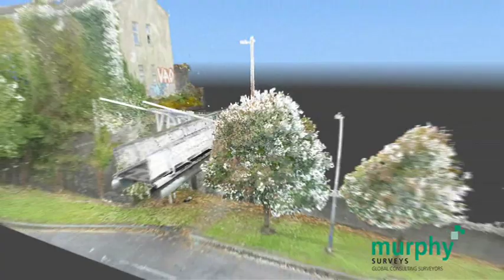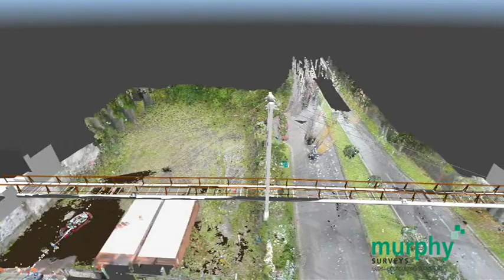Murphy Surveys Laser Scanning Survey of Pedestrian Bridge in Cork, Ireland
Murphy Surveys - Global Consulting Surveyors - has completed this survey of a pedestrian bridge in the city of Cork in Ireland, using Laser Scanning. Laser Scanners generated a point cloud which was used to create the drawings and the model shown in the video. Murphy’s surveys have the most experienced suppliers of this technology in Ireland and the UK. A lot of detail can be collected in a very short time and will be extremely accurate. It really captures the detail of the entire area. There are many benefits of the 3D laser scanning that we do, to name a few, captures data from dangerous sites, will reduce the costs and down time associated with construction rework, improve accuracy and precision, and many more. Get in touch with us today for further information.